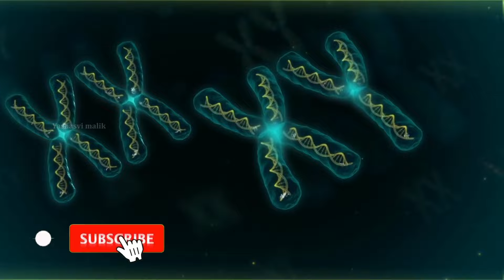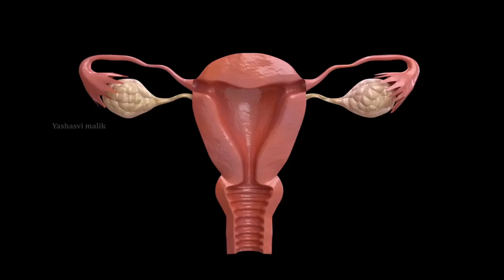Who determines the gender of the baby child 3d animation | depends on father or mother | Hindi form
Who determines the gender of the baby child animation | depends on father or mother ? | how gender of baby is formed ? Hindi

Hi
I am Yashasvi Malik ( MBBS student at Maharaja Agrasen Medical College Agroha ).

In this video, I have explained about who decides then gender of baby .
father or mother ?
Father is the one who decides the gender of the baby whether the baby would become a girl or boy .
It actually depends on the sperm produced by the father .